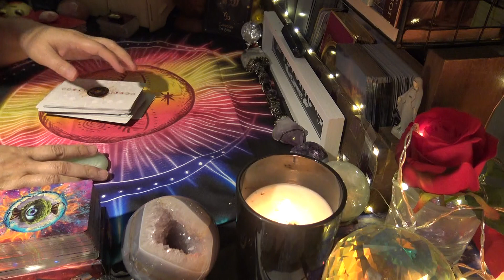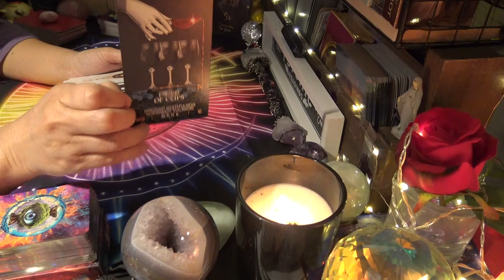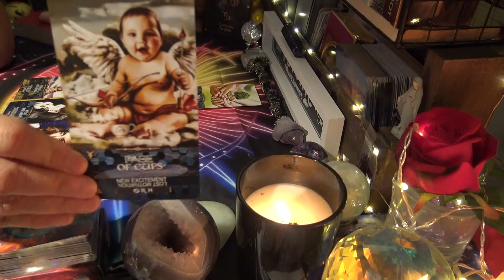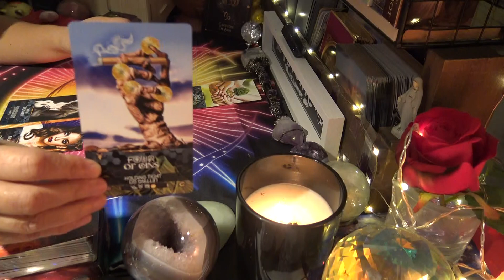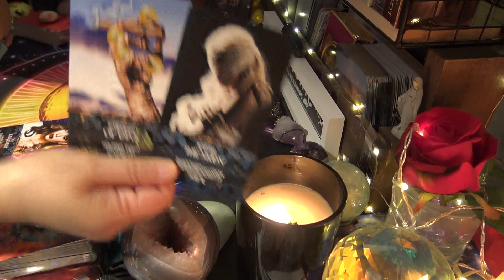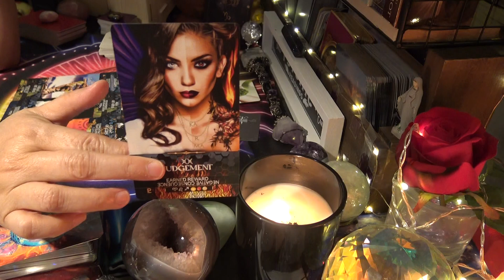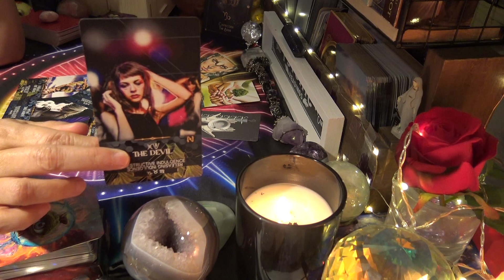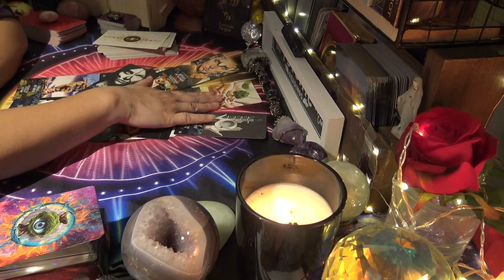CAPRICORN | You Didn't Know This Side to Them Existed! | Love Reading - March 2023